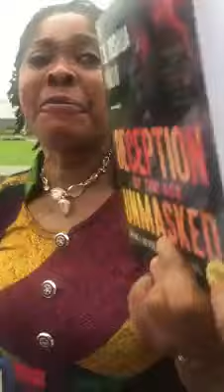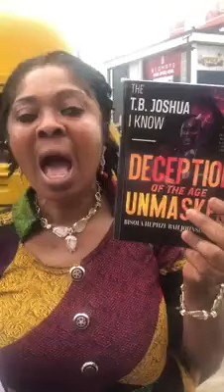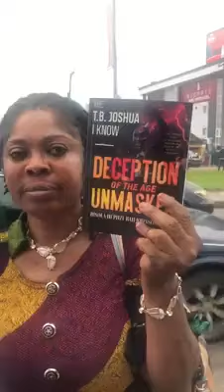BREAKING(03/07/2019):Nigerian Prophet T.B Joshua "SEXUALLY MOLESTED ME" - Evangelist Bisola.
***One Evangelist Bisola made allegation of sexual molestation by exorcist T.B Joshua of SCOAN, Lagos.***

***She challenges T.B. Joshua to take her to court if he felt she was lying.***